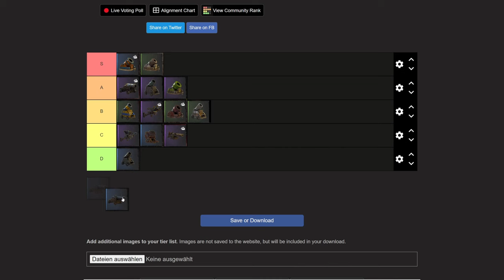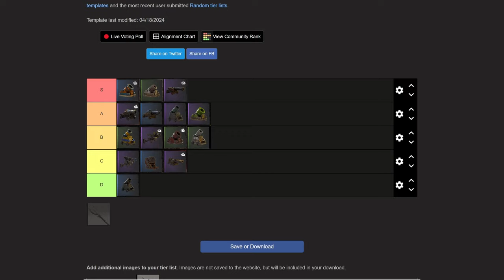Die besten KANONEN!!! Diese Waffen Tierlist überrascht!!!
Die Besten Waffen und die passenden Tipps und Tricks dazu gibt es nur in diesem Video.